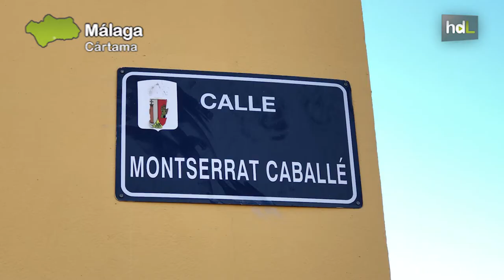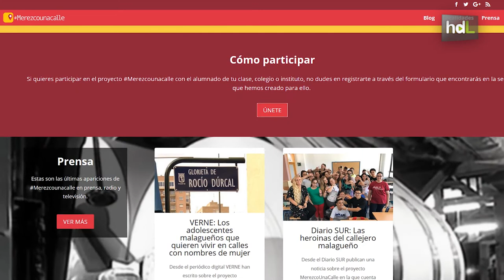HDL Merezcounacalle, un proyecto con nombre de mujer que convence a Google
Un proyecto desarrollado en un instituto de Cártama (Málaga) es uno de los 36 elegidos en todo el mundo por Google. Se trata de la iniciativa Merezcounacalle, desarrollada por el alumnado del IES Cartima, y capitaneada por la profesora Rosa Liarte, que ha participado en unas jornadas formativas en la sede de Google en Estocolmo.